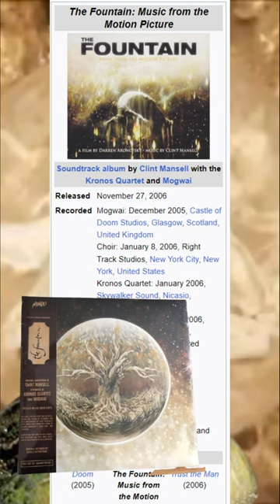The Fountain OST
Una pequeña recomendación musical para todos los melómanos.
Que pasa washines, amantes de la música, aquí la rana gorda hija de p. En mi recomendación de hoy... Un pequeño video para un gran OST.
The Fountain OST - Death Is The Road To Awe [HD]